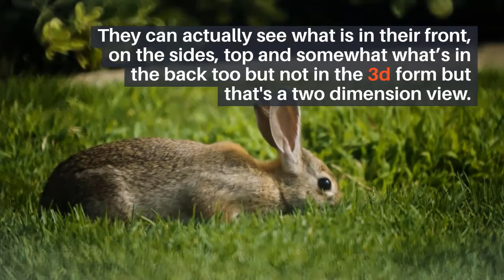How rabbits see, How rabbits see the world, How rabbits see things, How rabbits see color,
How Rabbits See
The retina of animals' eyes uses rods to perceive light, while cones help them sense different wavelengths of color. Unlike humans, rabbits' retinas have fewer cones than ours, and they do not have a category of cones that can sense red wavelengths. For this reason, the eyes of albino rabbits tend to scan instead of focus on objects. However, some scientists believe that the absence of melanin may help rabbits spot attackers more easily.

Because rabbits are monocular, they have limited depth perception, but this depth perception is still enough to allow rabbits to excel in activities that require accurate distance perception. Among other things, rabbits have the ability to judge distance by bobbing their heads up and down and using their sense of smell to identify food and objects. This means that even if an airplane flies overhead, a rabbit is likely to notice it. Regardless of how close an object is to a rabbit, it will likely be frightened and will use its sense of smell and body shape to find it.

Another aspect of the way rabbits see is that they have a narrow blind spot on their face and use their whiskers and nose to track objects in the blind spot. Their eyes are also high-positioned, which makes it easier for them to see predators flying overhead. Rabbits use binocular vision to judge distance and speed. They also use their vision to recognize patterns and distinguish different colors. They are able to see objects in the same room in different light conditions, and this helps them avoid potential danger.
how rabbits see,
how rabbits see the world,
how rabbits see things,
how rabbits see color,
how rabbits see humans,
how to see rabbit gender,
how do rabbits see in the dark,
see how they grow rabbits,
how rabbit see the world,
how to see a rabbit's gender,
how to see a rabbit male or female,
how to see a flying rabbit in google map,